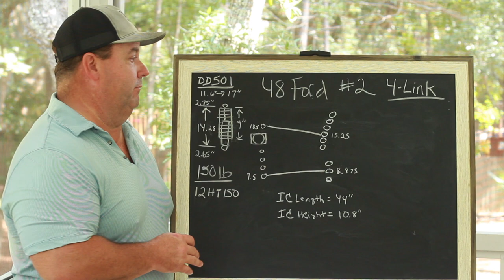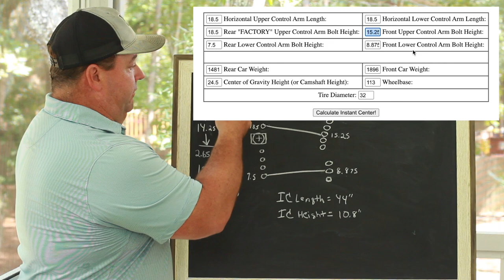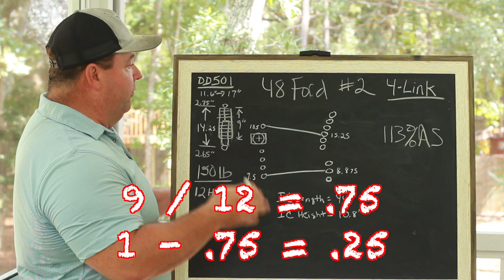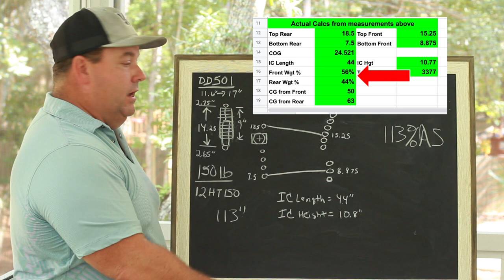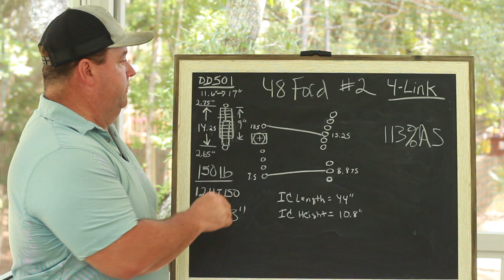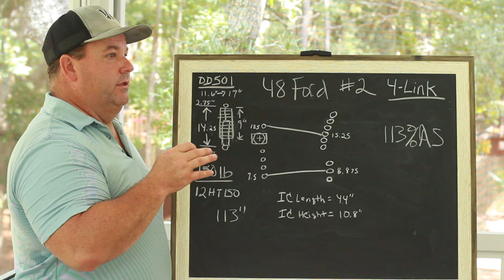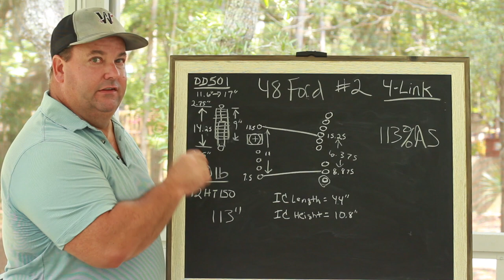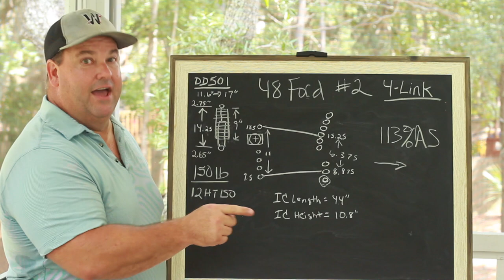4 Link Setup with Slicks | Drag Racing Suspension Tuning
My 4 Link Setup with Slicks & Slicks without Squat for Drag Racing suspension tuning on the 48 Ford Coupe.
Follow along as I show you the exact 4 link plot and shock and coil spring installed heights and more key drag suspension tuning tips to improve 60 foot times.

This video is the second of several showing you how we scale drag cars with custom blocks to allow us to raise the car to a known height to measure all 4 link bolts to the ground (4 link plotting), crank centerline, ride height, pinion angle, shock installed height, coil spring compression and so much more. All numbers revealed! Also, I cover my strategy for how I will launch the car for the first couple of times on the first outing. This is part 2 of the 48 Ford Suspension Tuning Series to show how we get the Blown 48 Ford Coupe to launch and safely get down the track!

Front Shocks/Springs G-Body Type Coilover Spring:

Get with us to let us help you scale your car and do a complete plot of your car as it is today and then we can discuss what changes, if any, we would recommend.

We also offer online remote services from our website here below:
Samson Performance of Sam's Alignment in North Charleston, SC.
- This site has our email and suspension tuning PDF.

How to setup double adjustable shocks and springs for drag racing. How to tune rear shocks for drag racing also known as tuning coilovers for drag racing. Drag car alignment is critical as you know for your safety and the safety of the other driver.